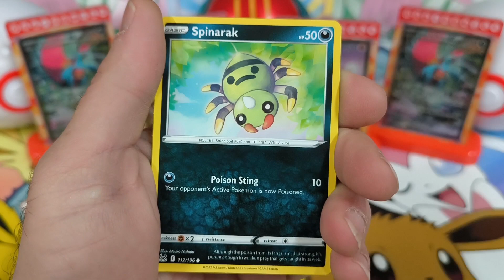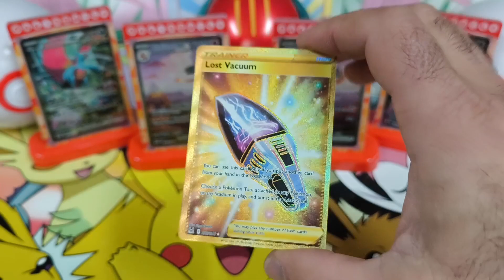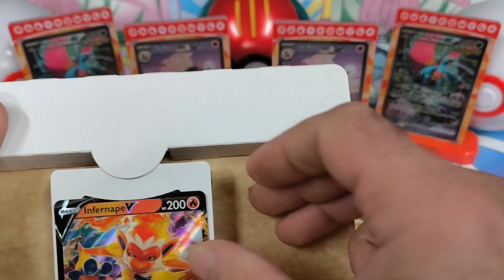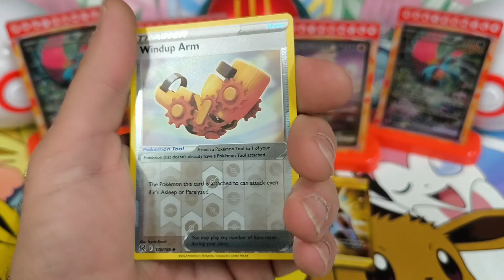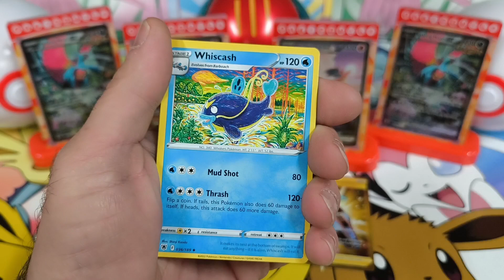Cool Pokemon openings😎 Some oldies😎 Cool pulls😎pokemon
More Pokèmon openings are on their way, 151, Paradox Rift, more oldies and much more to come. Openings daily and more Pokèmon freecodes.